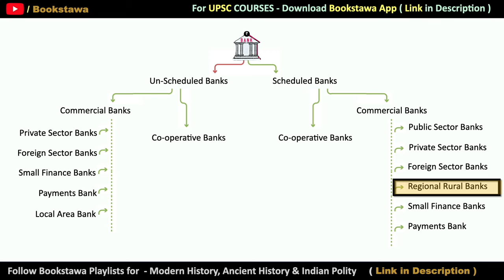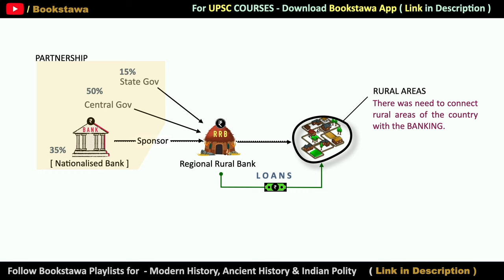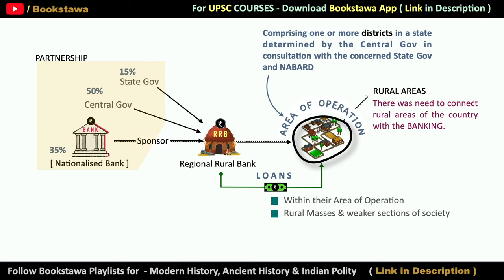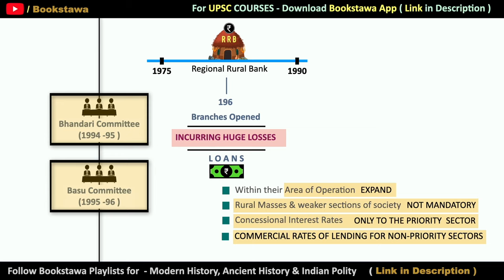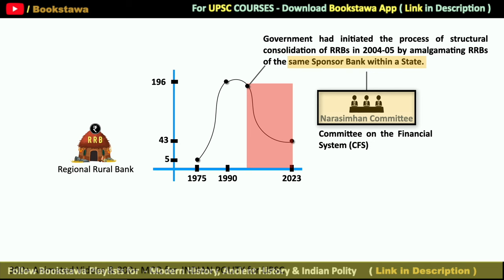RRB - Regional Rural banks | Indian Economy for UPSC